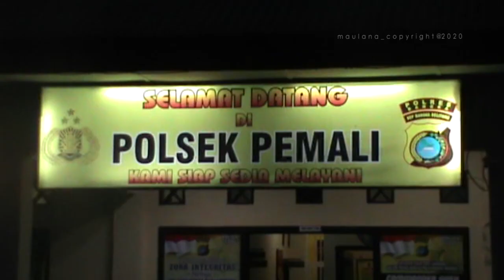POLSEK PEMALI RINGKUS 2 TERSANGKA PENGEDAR NARKOBA JENIS SABU SEBANYAK 16 PAKET SENILAI 10 JT RUPIAH